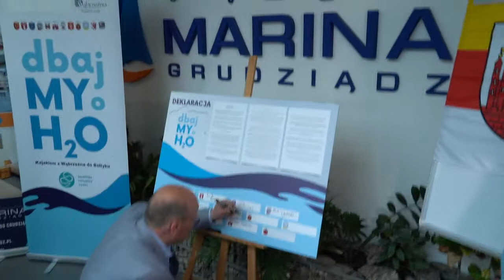07.07.2021 - Dbajmy o H2O - deklaracja burmistrza Wąbrzeźna i prezydenta Grudziądza